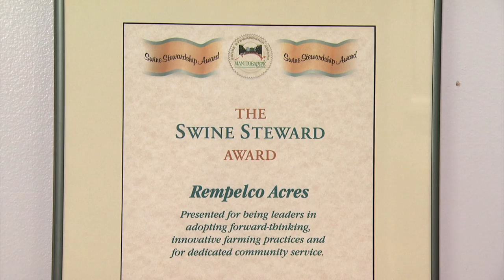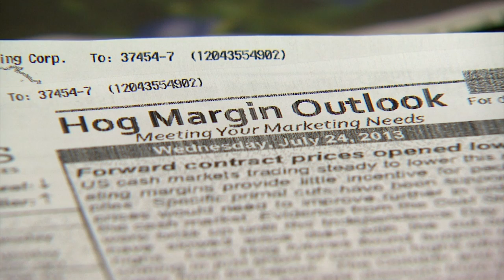Farming in Manitoba: Livestock Stewardship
Raising animals is not a nine to five activity. In addition to hard work it requires an understanding of what animals need and what consumers are concerned about.

Production funding for Built on Agriculture was provided by Manitoba Government Growing Forward 2, a federal-provincial territorial initiative, Government of Canada; MacDon Industries Ltd., Monsanto Canada Inc., The Bicentenary of the Red River Selkirk Settlement Committee, Parrish & Heimbecker Limited, Richardson Foundation, The Winnipeg Foundation, and the Members of Prairie Public.